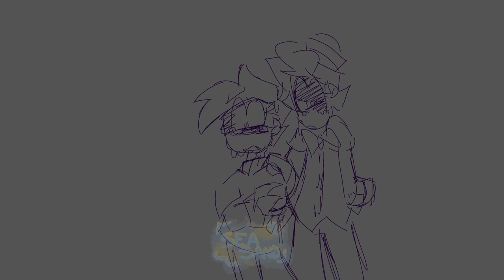✨Not allowed - [Streber Pmv/Amv] (Lip sync/animation practice)✨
RAMBLE DAMBLE
little smth I whiped up in a few hours so it's kinda of small but I was bored and I need content. I'll be posting like an art/animation reel soon from like when u started digital art is 202-2022 to now so yeah! I'll also post some mo part wips today if I'm not slow!

Programs: Procreate for animating/drawing
Capcut: editing

SILLY LITTLE VIDEOS
Song: Not allowed by TV Girl